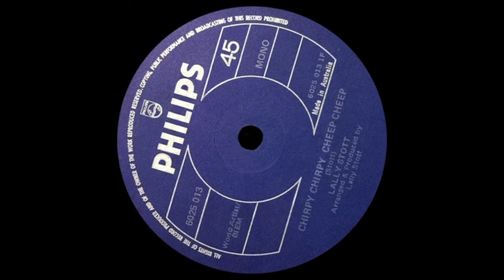Chirpy Chirpy, Cheep Cheep - Lally Stott - 1970 (Stereo)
Pop number, with a simple and catchy lyric line, was very successful in Australia for the then 26 year old singer/songwriter.

A cover of Lally’s song, by the four member U.K. outfit, ’Middle Of The Road’, also picked up significant radio airplay and sales across the country and both versions were ultimately listed on the then national top 60 singles chart (as published by the Go-Set pop newspaper on 12 June 1971) as ‘sharing’ the #2 position.

The ‘Kent Music Report’ (the forerunner of today’s ‘ARIA Charts’) later confirmed that Lally’s recording had indeed achieved the coveted #1 spot (The ‘Middle Of The Road’ single was ranked at #2) and established it was the 19th biggest selling release of the year.

Australia release: Early 1971